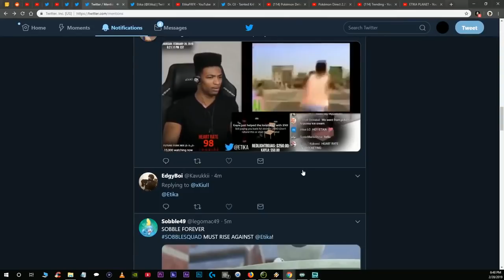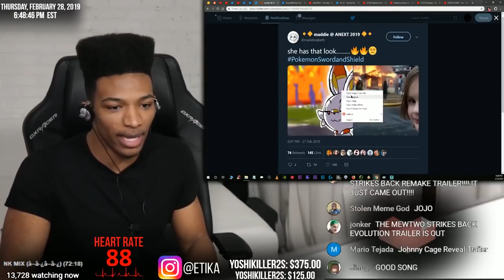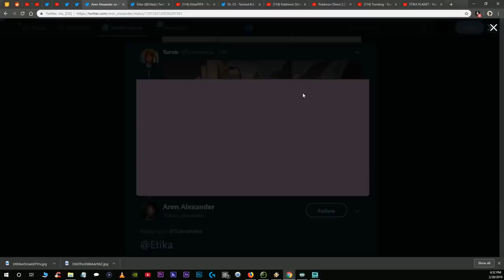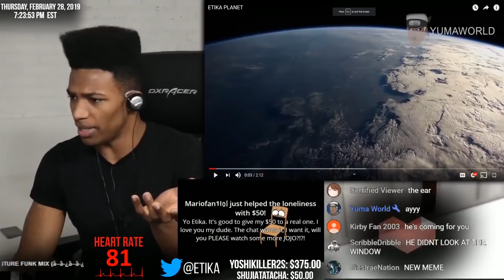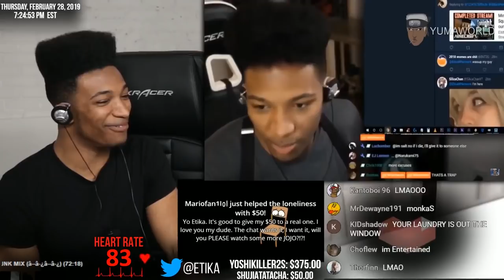ETIKA REACTS TO MEMES ( POKEMON SWORD & SHIELD - EDITION )